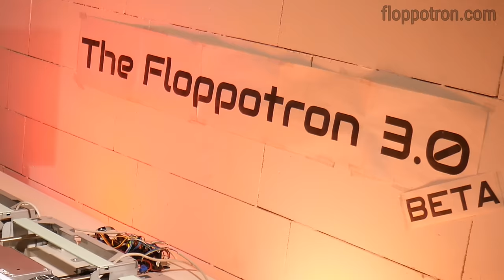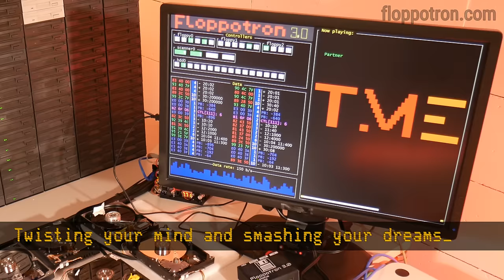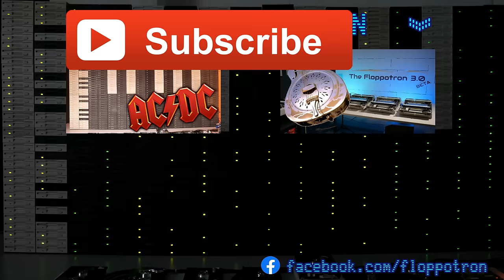Master of Puppets on FLOPPOTRON 3.0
Metallica - Master of Puppets played by The Floppotron 3.0, computer hardware orchestra. Which song would you like to hear next? Write it in comments!
Create a project and win $ prizes!